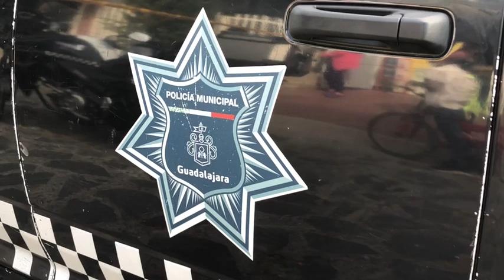En la colonia Lomas del Paraíso en Guadalajara un hombre fue ejecutado a balazos